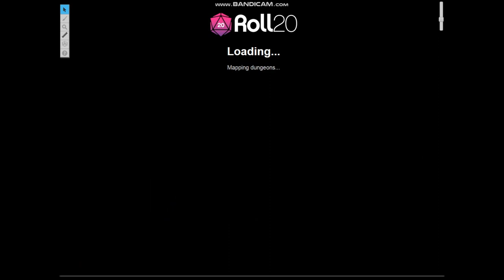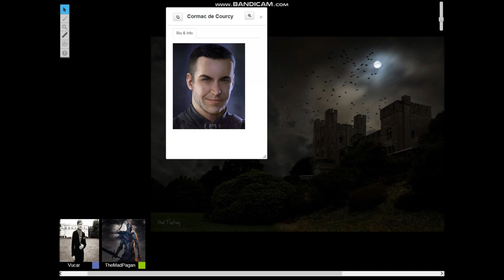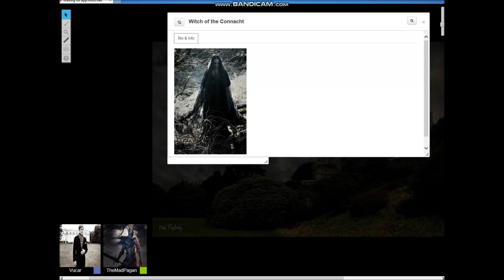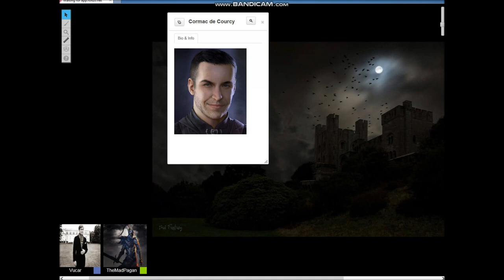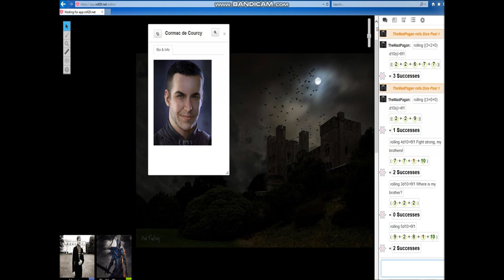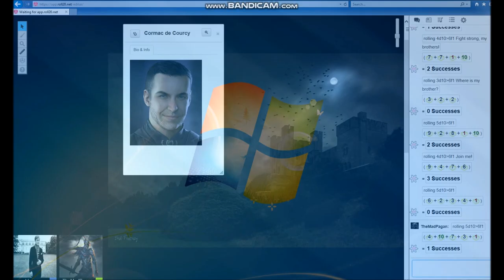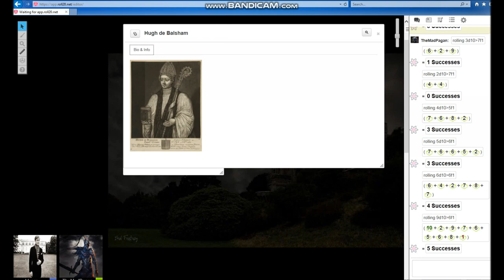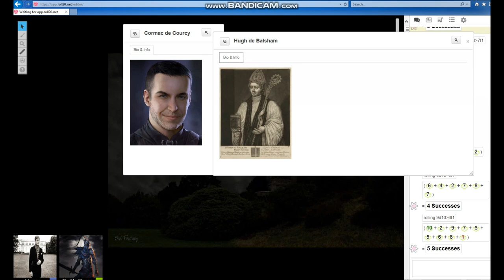Vampire the Masquerade: The Veiled Thrones Prelude - Cormac de Courcy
Prelude for the character Cormac de Courcy: the Irish Brujah Firebrand